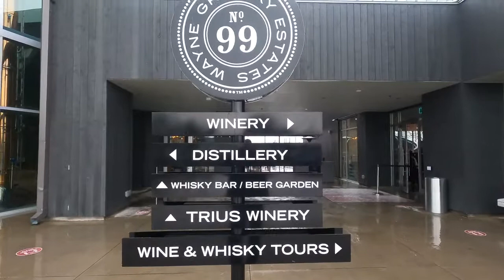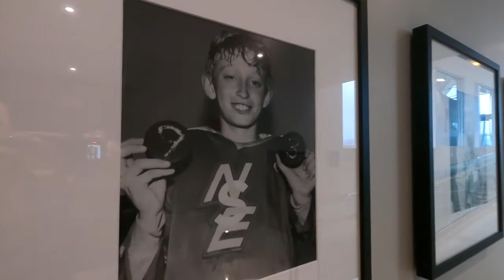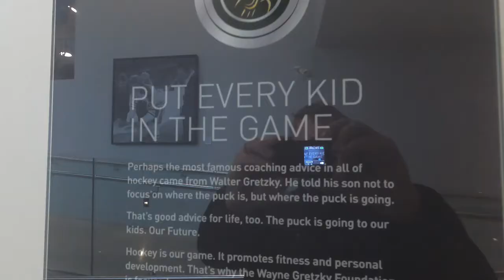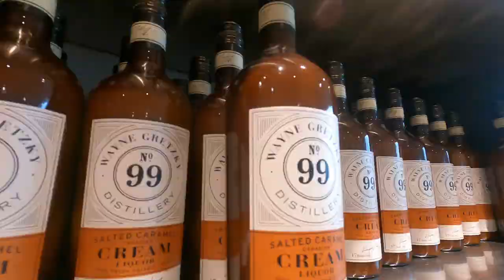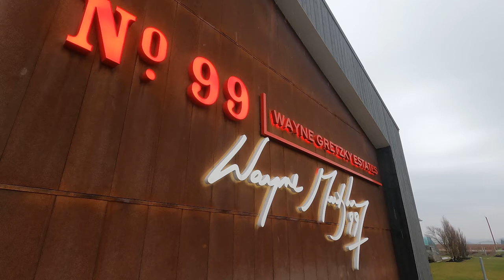Wayne Gretzky Winery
Prior to Covid Lockdown, we took a drive to Niagara on the Lake to visit the Wayne Gretzky Winery. Wayne Gretzky Winery is also a Distillery & Brewery. They also serve food out in the back adjacent to the skating rink. If you like Wayne Gretzky, the Wayne Gretzky Winery, Brewery & Distillery is well worth a visit.